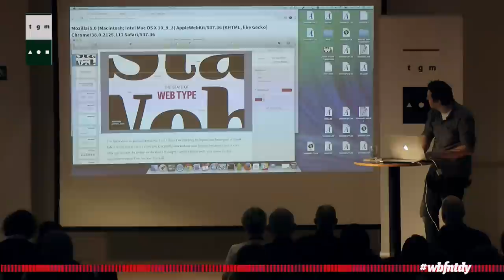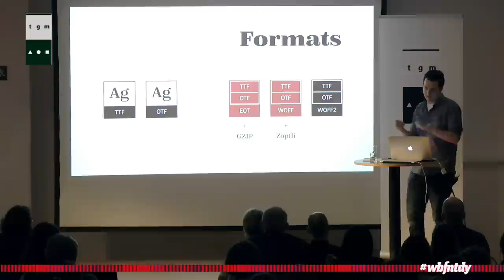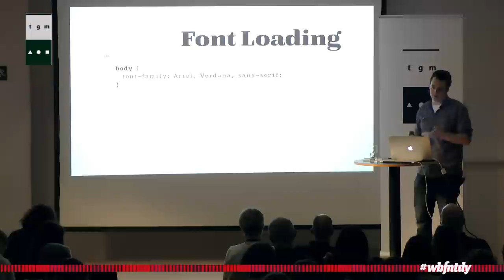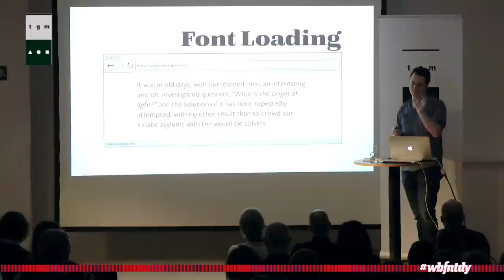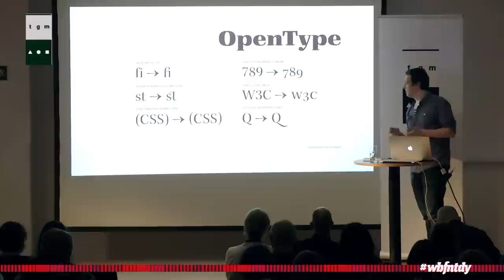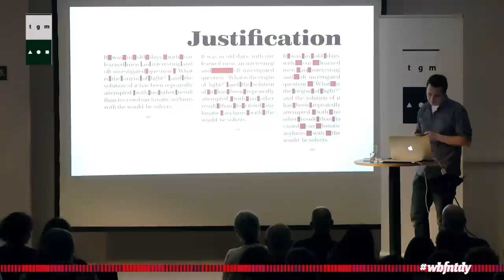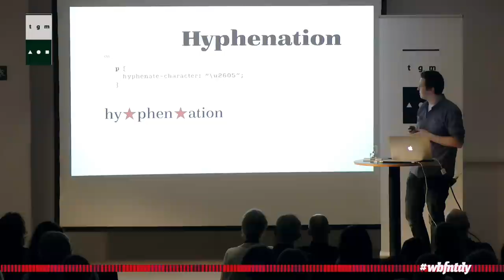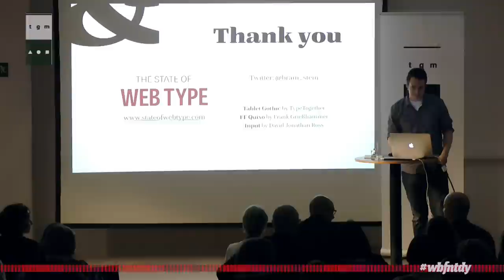Bram Stein - Hyphenation & Justification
Bram Stein is an engineer working on web font serving, font loading, type rendering and other web type related features for Adobe Typekit. In his spare time he creates and maintains a large collection of open source JavaScript libraries for improving browser typography.